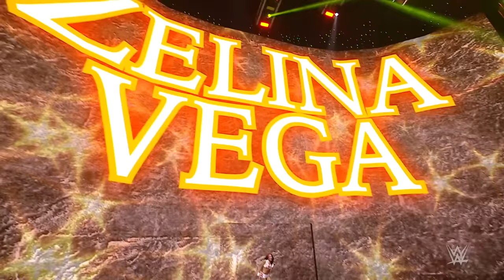Banks returns to help Belair neutralize Vega and Carmella: SmackDown, July 30, 2021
When Bianca Belair finds herself on the wrong end of a 2-on-1 assault by Zelina Vega and Carmella, The Boss reemerges to help The EST of WWE expel them from the ring. Catch WWE action on Peacock, WWE Network, FOX, USA Network, Sony India and more.
Follow WWE on YouTube for more exciting action!